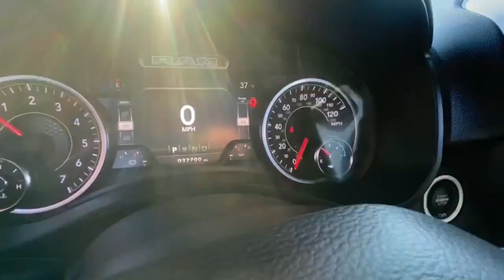2020 Ram 1500 Rochester Hillls, Clarkston, Troy, Waterford, Southfield, MI 54470P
Granite Crystal Metallic Clearcoat Used 2020 Ram 1500 Big Horn/Lone Star available in Rochester Hills, Michigan at Milosch's Palace CDJ. Servicing the Clarkston, Troy, Waterford, Southfield, MI area.

Certified - 2020 RAM 1500 BIG HORN/LONE STAR **4WD**Back-Up Camera**Bluetooth**Front Heated Seating**Excellent ConditionbrbrThis vehicle also includes USB Port Heated Steering Wheel Automatic Temperature Control Push Start Chrome Style Wheels Remote Start Power Adjustable Pedal  Satellite Radio Radio Wheel Control Auto Headlights Keyless Entry Heated Mirrors Hitch Traction Control MP3 Power Outlet Zone Temp-Dual Fog Lights and Driver-Power SeatingbrbrBLUETOOTH *ONE OWNER ALLOY WHEELS **PASSED MILOSCHS EXTENSIVE SAFETY INSPECTION BACKUP CAMERA *ACCIDENT FREE CARFAX REPORT **NON-SMOKER **4X4 **LOW LOW MILES **FACTORY CERTIFIED **RAM CERTIFIED *HEATED FRONT SEATS *20 ALUMINUM WHEELS 115V Auxiliary Power Outlet 115V Auxiliary Rear Power Outlet 2 USB Full Function/Charge Only Media Hub 23 Gallon Fuel Tank 2nd Row In Floor Storage Bins 3 Rear Seat Head Restraints 4 Way Front Headrests 400W Inverter 8.4 Touchscreen Display Air Conditioning ATC w/Dual Zone Control Apple CarPlay Auto-Dimming Rear-View Mirror Big Horn Badge Big Horn IP Badge Big Horn Level 2 Equipment Group Black Interior Accents Black Premium Power Mirrors Body Color Door Handles Body Color Front Bumper Body Color Premium Power Mirrors Body Color Rear Bumper w/Step Pads Bucket Seats Class IV Receiver Hitch Dampened Tailgate Deluxe Cloth Bucket Seats Foam Bottle Insert (Door Trim Panel) Front Seat Back Map Pockets Full Length Floor Console Glove Box Lamp Google Android Auto Grille Surround 1 Body Color Texture 2 Black Heated Front Seats Heated Steering Wheel Manual Adjust 4-Way Front Passenger Seat ParkSense Front/Rear Park Assist w/Stop Power 4-Way Driver Lumbar Adjust Power 8-Way Driver Seat Power Adjustable Pedals Quick Order Package 27Z Big Horn Radio: Uconnect 4 w/8.4 Display Rear 60/40 Folding Seat Rear Dome w/On/Off Switch Lamp Rear Power Sliding Window Rear Window Defroster Security Alarm SiriusXM Satellite Radio Sport Appearance Package Sport Decal Sun Visors w/Illuminated Vanity Mirrors Universal Garage Door Opener. 2020 Ram 1500 Big Horn/Lone Star 8-Speed Automatic 4WD Recent Arrival! Granite Crystal Metallic Clearcoat Certified. FCA US LLC Certified Pre-Owned Details:brbr  * Vehicle Historybr  * Powertrain Limited Warranty: 84 Month/100000 Mile (whichever comes first) from original in-service datebr  * Includes First Day Rental Car Rental Allowance and Trip Interruption Benefits. SiriusXM 3 month trial subscription.br  * Warranty Deductible: $100br  * Transferable Warrantybr  * 125 Point Inspectionbr  * Roadside Assistancebr  * Limited Warranty: 3 Month/3000 Mile (whichever comes first) after new car warranty expires or from certified purchase datebrbrbrThe Milosch family has been serving Lake Orion and Oxfords automotive needs since 1967. Come experience the Palace Advantage! We want to give you a fair and competitive price upfront. We would also love to have your trade-in! We will give you a fair market trade value for your vehicle. Want to know what your trade is worth? Use our Kelley Blue Book Instant Cash Offer feature on our website to get a guaranteed value for your vehicle.brbrOur Service Department & Express Lane are open convenient hours during the week and Saturday. We also offer a free service shuttle for local customers a customer lounge with free coffee and popcorn as well as free wireless internet. We also offer a free car wash with every service. Big Horn Level 2 Equipment Group (115V Auxiliary Power Outlet 115V Auxiliary Rear Power Outlet 2 USB Full Function/Charge Only Media Hub 2nd Row In Floor Storage Bins 400W Inverter Air Conditioning ATC w/Dual Zone Control Auto-Dimming Rear-View Mirror Big Horn IP Badge Black Premium Power Mirrors Class IV Receiver Hitch Dampened Tailgate Foam Bottle Insert (Door Trim Panel) Glove Box Lamp Heated Front Seats Heated Steering Wheel ParkSense Front/Rear Park Assist
Big Horn Level 2 Equipment Group|Quick Order Package 27Z Big Horn|Sport Appearance Package|2 USB Full Function/Charge Only Media Hub|6 Speakers|AM/FM radio|GPS Antenna Input|Radio data system|Radio: Uconnect 3 w/5 Display|Radio: Uconnect 4 w/8.4 Display|SiriusXM Satellite Radio|Air Conditioning|Air Conditioning ATC w/Dual Zone Control|Rear Window Defroster|115V Auxiliary Rear Power Outlet|400W Inverter|Power 8-Way Driver Seat|Power steering|Power windows|Rear 60/40 Folding Seat|Rear Power Sliding Window|Remote keyless entry|Security Alarm|Steering wheel mounted audio controls|Universal Garage Door Opener|Traction control|4-Wheel Disc Brakes|ABS brake